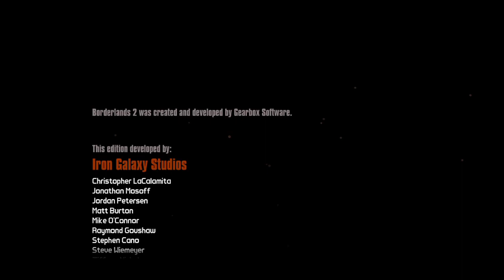Borderlands 2 Zero Pt. 92 - Talon of God Pt. 4 - WARRIOR!!